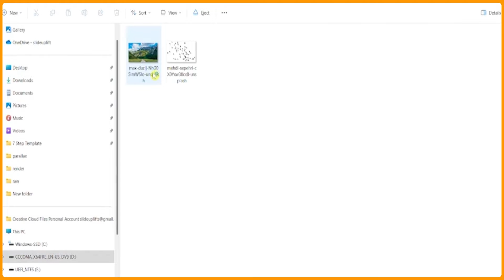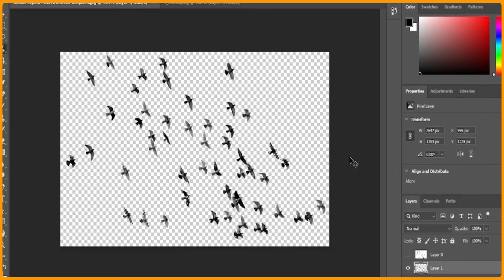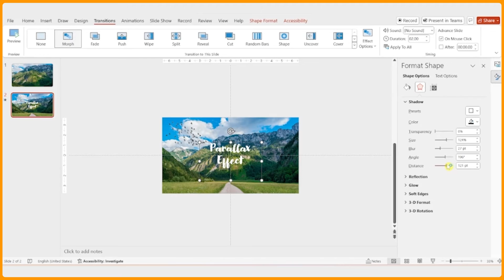Learn How To Create Parallax Effect In PowerPoint In 2 Minutes | Tutorial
Want to wow your audience with a trendy 3D effect?  This quick 2-minute tutorial will show you how to create a parallax effect in PowerPoint - no fancy software needed!  Learn how to layer images and animations to add depth and dimension to your presentations, making them truly stand out.

About SlideUpLift:
SlideUpLift is your one-stop solution for all things presentation-related. Our team of design experts share valuable slide design tips, techniques, and science-backed best practices to help you nail your next presentation. Plus, we provide creative ideas on different professional presentation topics to spark your content.

🔗Also, be sure to check out our extensive collection of Google Slides templates